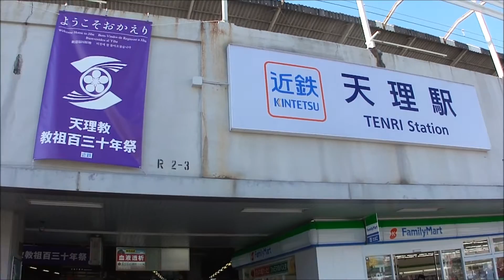天理教 本部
近鉄天理駅からアーケードの商店街を抜けると天理教本部に着きます。本部の大きさには圧倒されました。信者でなくとも中には入れます。
本部の周りを映しました。